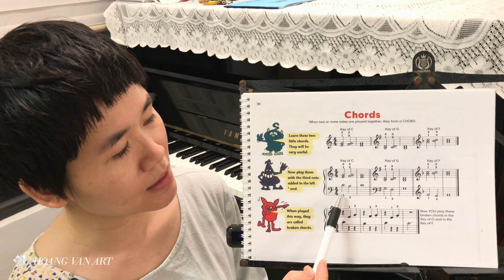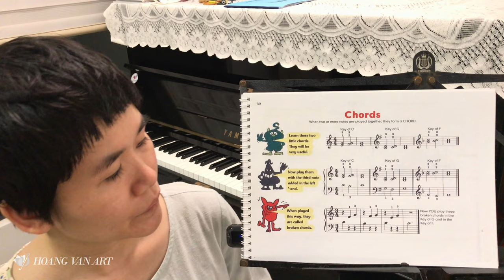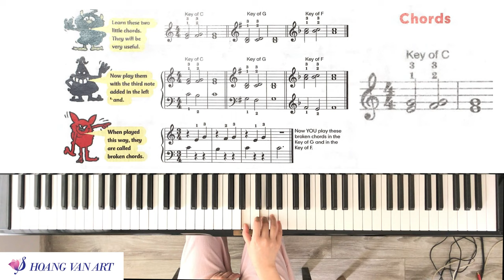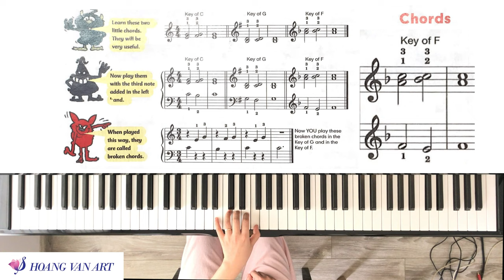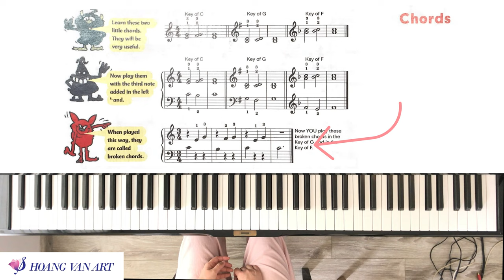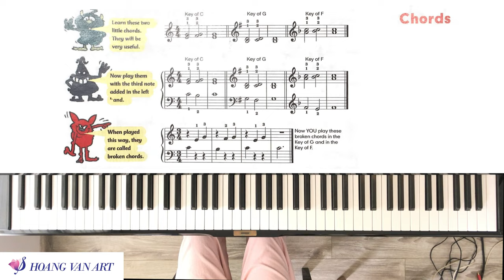Bài học 26 | Hợp Âm | John Thompson’s Easiest Piano Course Part 2 | Thạc sĩ Hoàng Vân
Bài Học Piano Trang 30

❖ Bố cục bài học:
00:00 Hợp âm 2 nốt, 3 nốt, gãy của Đô trưởng, Sol trưởng, La trưởng
03:54 Thực hành